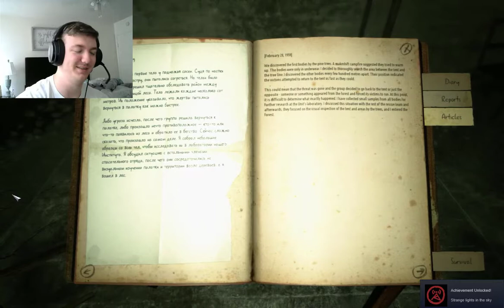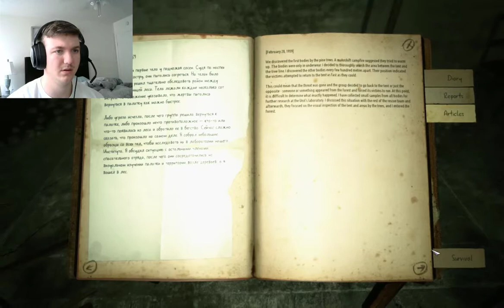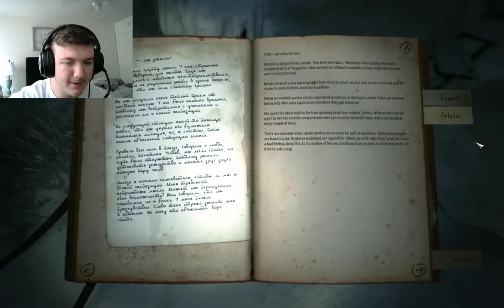Walkin' in Kholat - Part 3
MY LAST VIDEO, DUN DUN DUNNNNN